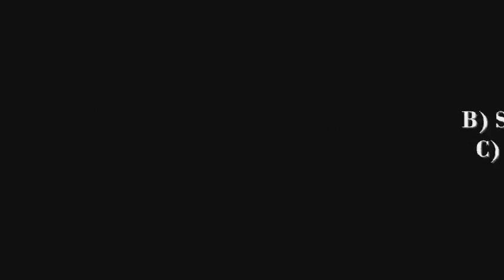Bressie's Secret Confession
Bressie confesses his most embarrassing moment. Catch Bressie at the Sligo Summer Festival this Friday.